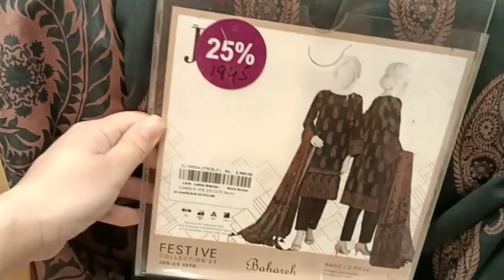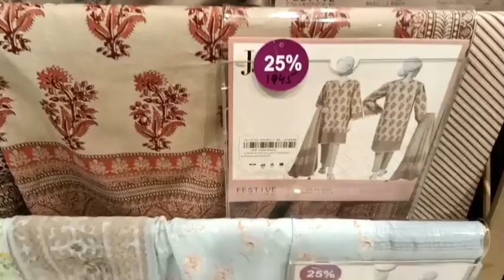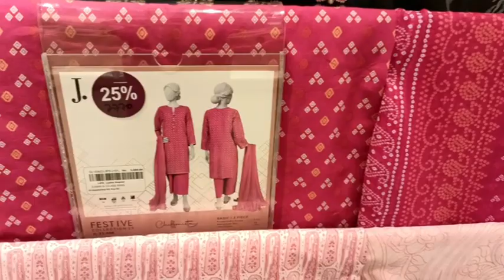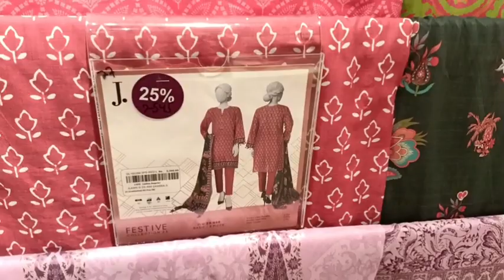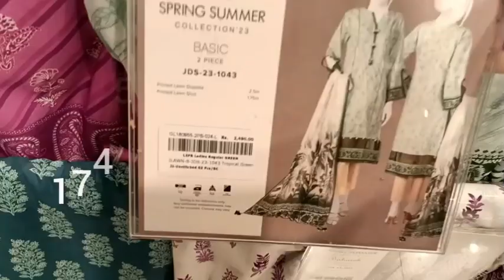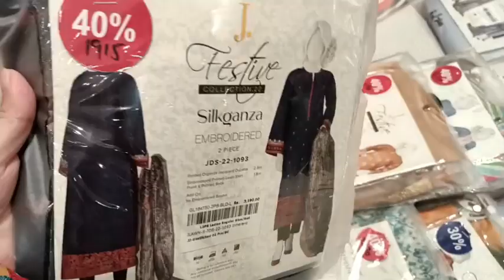J. Junaid Jamshed Sale today 18 June 2023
J. lawn sale